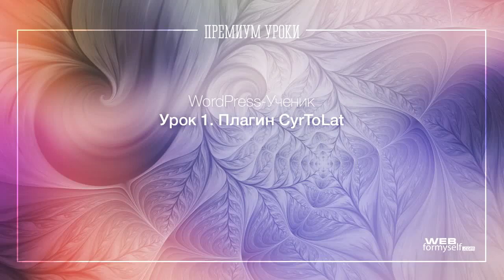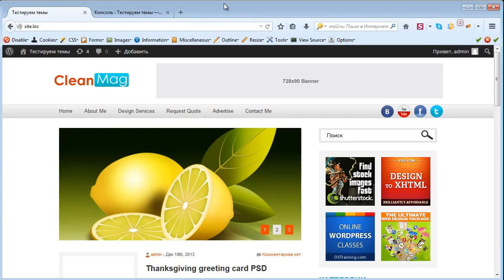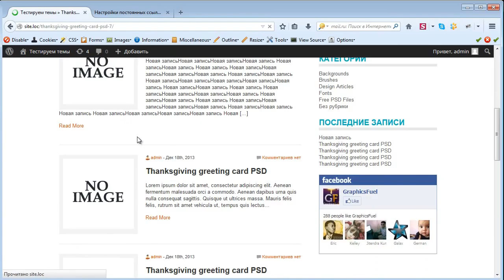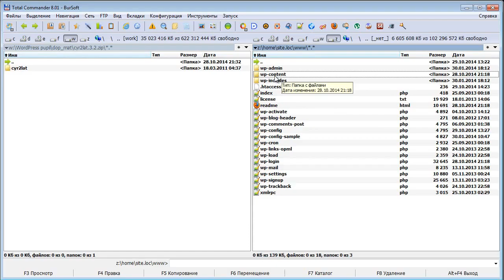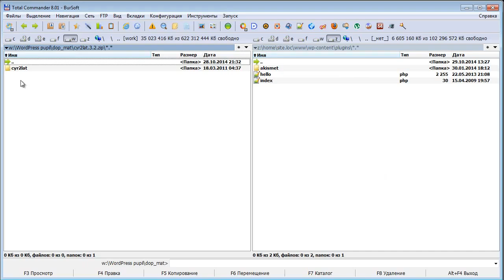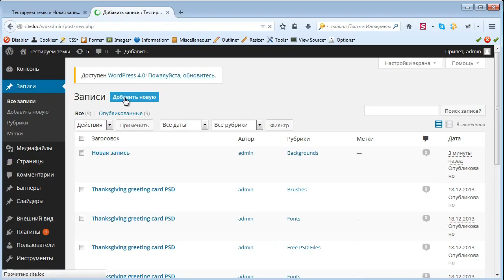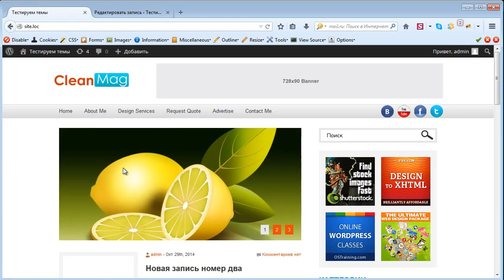12 фишек WordPress. Урок 1. Плагин CyrToLat. (Андрей Бернацкий - Webformyself)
Автор: Андрей Бернацкий, Андрей Кудлай
Подробное содержание на сайте АВТОРА, или у нас: